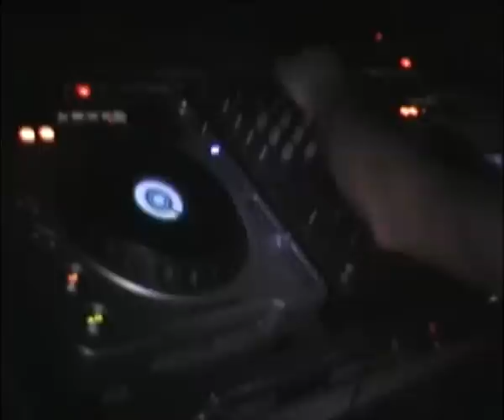/Part 02/ DJ ICO @ Label 69 Bourgas 19.12.2009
One Night In Bourgas City with:
DJ ICO

@ Club Label 69